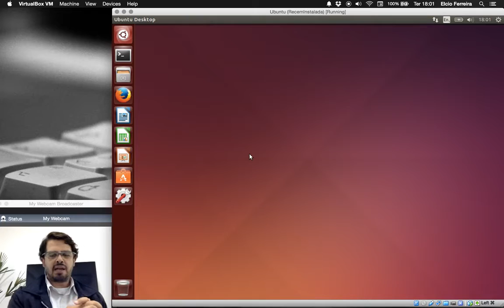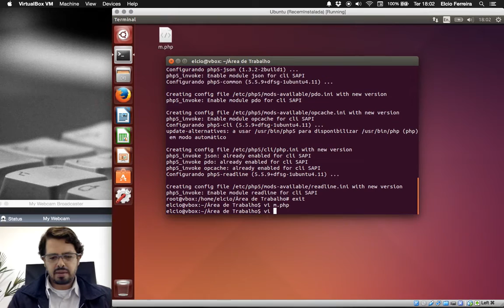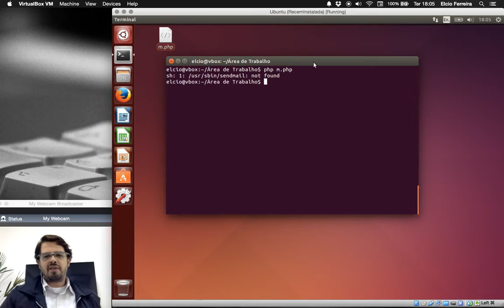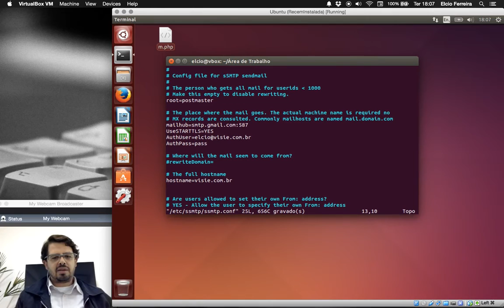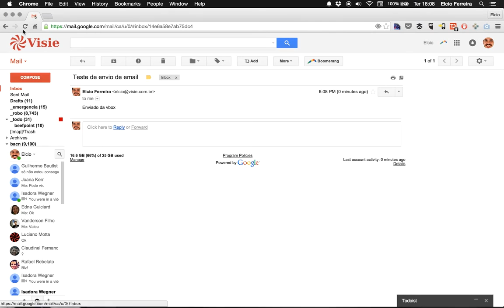Linux 3 Enviando e mails do ambiente de desenvolvimento com ssmtp